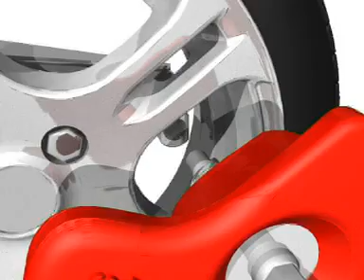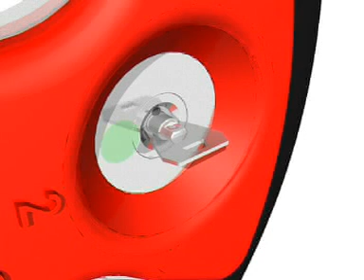Alko Secure Demonstration Video